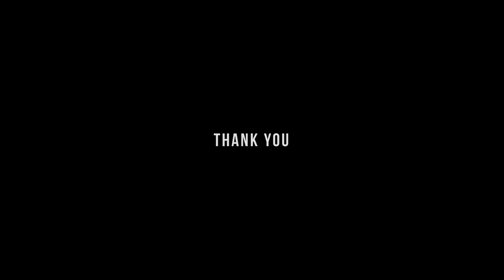2017 Year in Review - Life at Tussey Landscaping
Follow along with us as we reflect on the past year of teamwork, jobs done for pleased customers, events we hosted and attended, and good old fashioned having fun.

Tussey Landscaping is based out of Hollidaysburg PA and serves the Central PA region of State College Pa, Altoona Pa, Bedford Pa, Johnstown Pa, and Huntingdon Pa with custom design and install of outdoor living spaces, landscape design, hardscapes, water features, outdoor lighting and audio, fireplaces, etc.